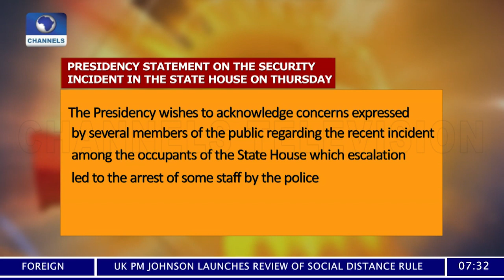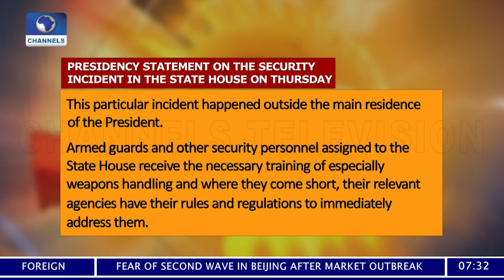We Are Investigating Presidential Villa Shooting, Says Garba Shehu